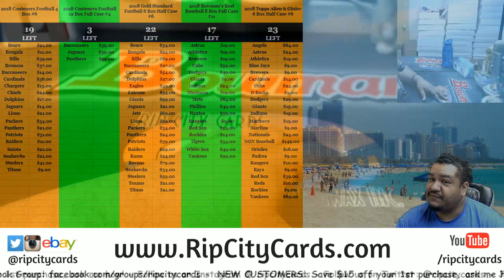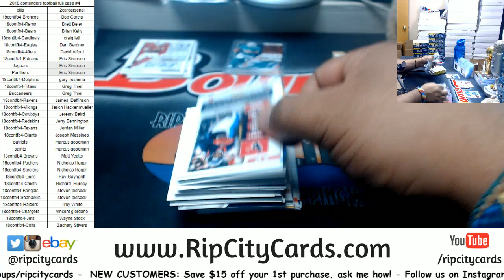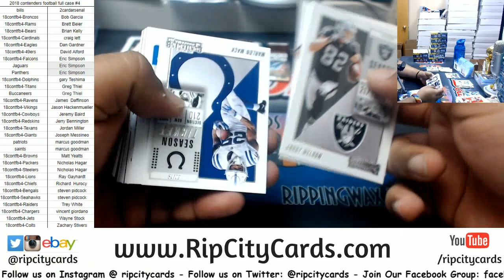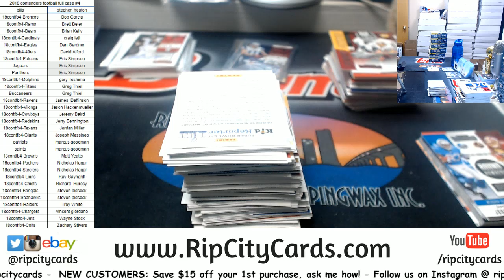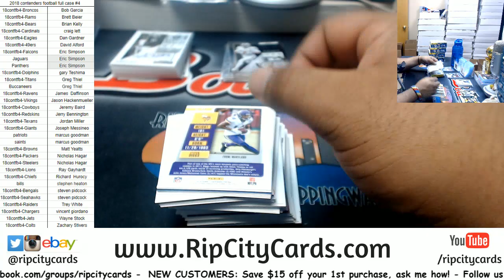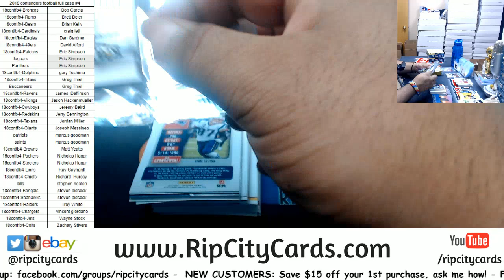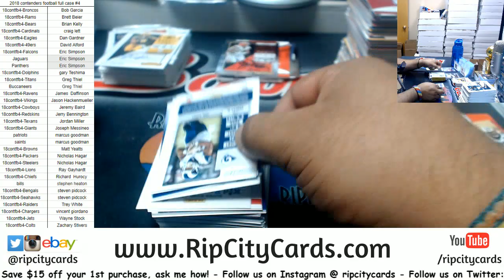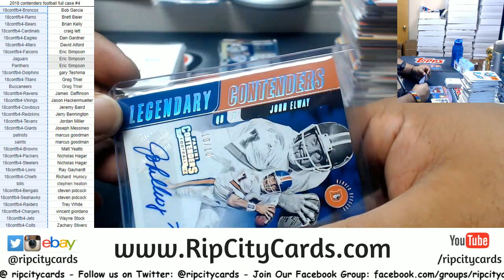2018 Contenders Football Full Case #4 RCC